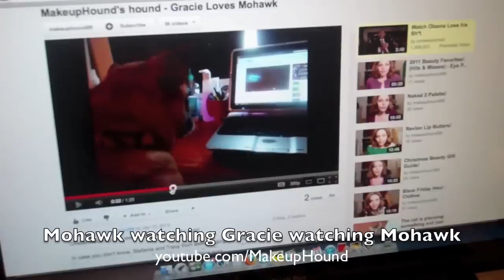TheTracyVlogs - Vloguary Day 13: I'm wearing Naughty! 1.13.12 #44